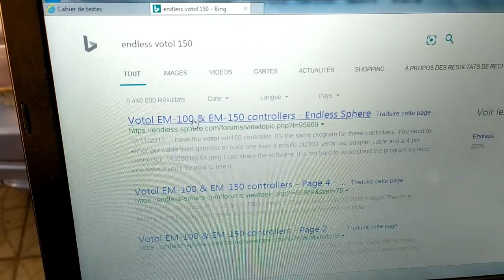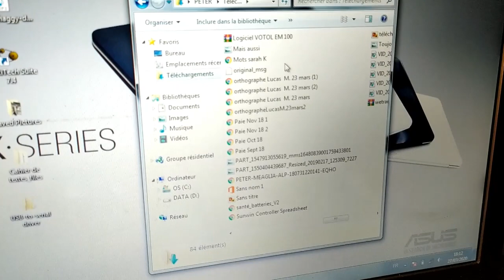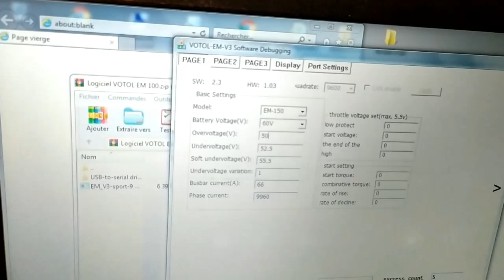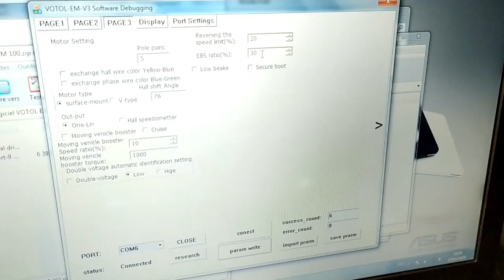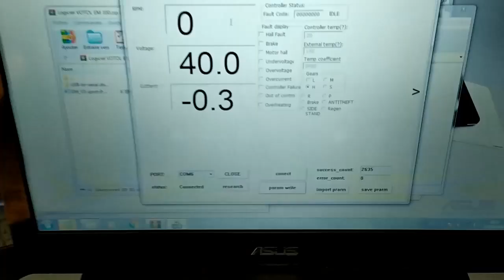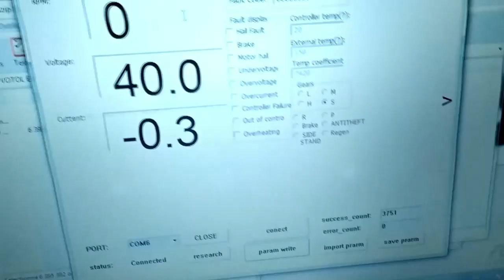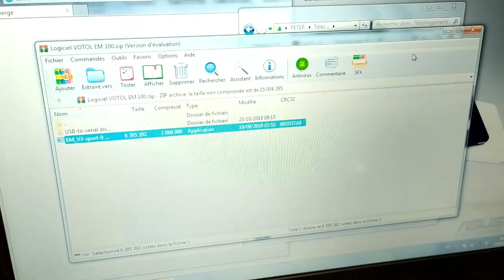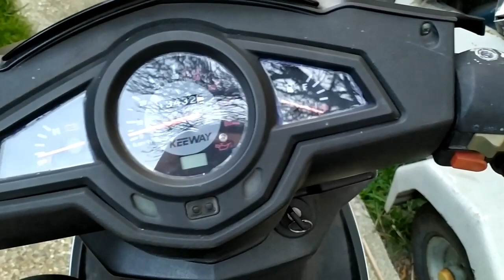Votol EM 100 connexion sur PC de A à Z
Explication complète de la connexion au contrôleur Votol pour Kit de conversion électrique Qs Motor.
Recherche des liens de téléchargement en live et raccordement d'un câble de connexion fabrication maison.